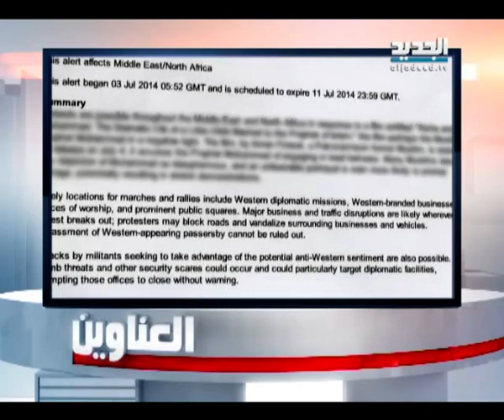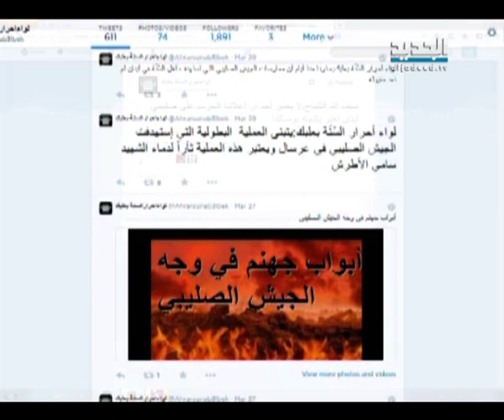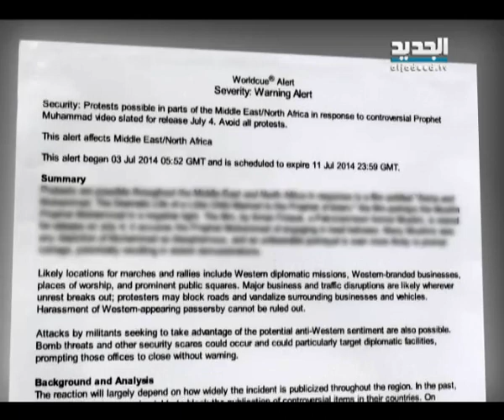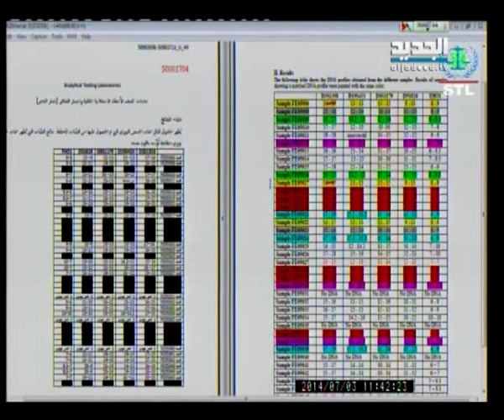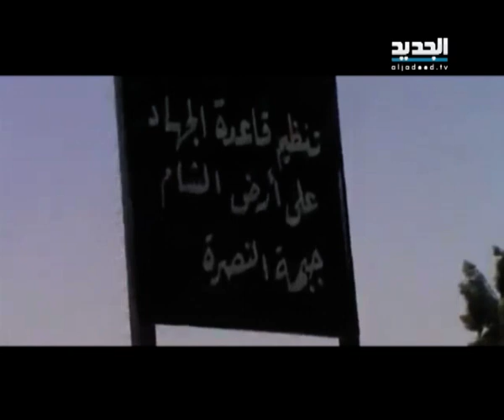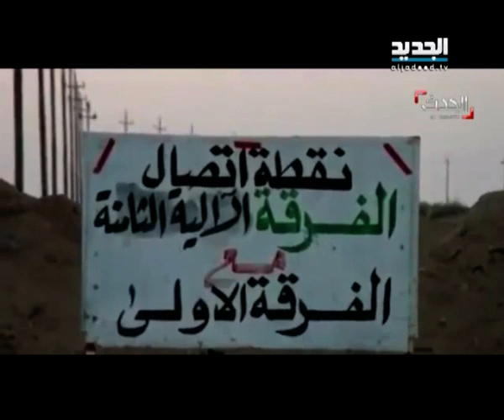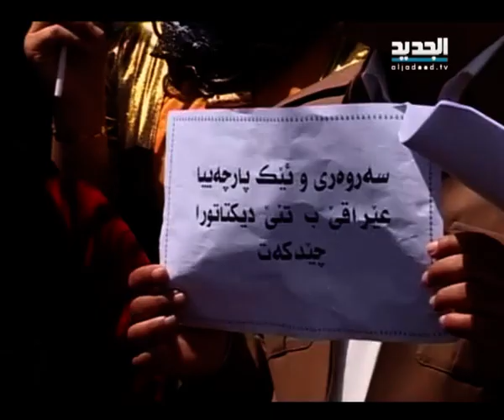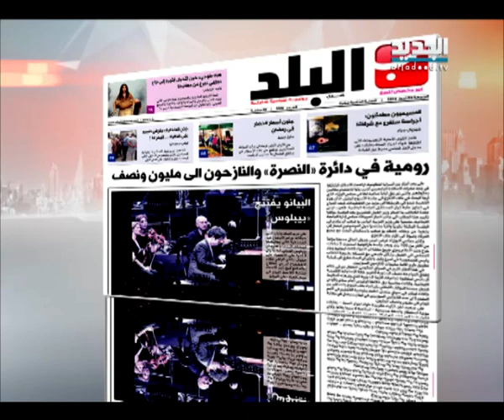نشرة الأخبار الصباحية 04-07-2014